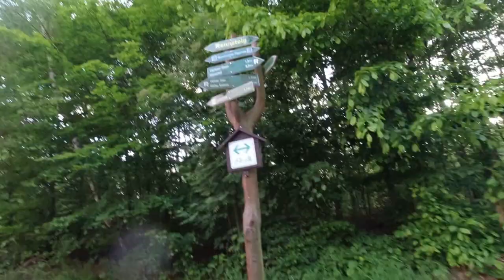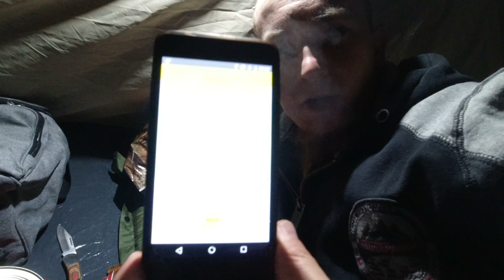Rennsteig - 161 km zu Fuß (Tag 1/6): Hörschel - Clausberg - Hohe Sonne - Rennsteiggrotte (22 km)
Rennsteig wandern: Wir haben zu Zweit eine 6-tägige Fernwanderung auf dem ältesten und meistbegangenen Weitwanderweg Deutschlands - den 170km langen Rennsteig (Thüringer Wald) - mit Zelt, sperriger Ausrüstung montiert auf jeweils einer Billig-Klappsackkarre und viel Bier trinken gemacht und sind von Hörschel bis nach Neuhaus am Rennweg gekommen. Die gelaufene Distanz unseres Abenteuers betrug laut Relive insgesamt rund 161 km.

Pro Wandertag gibt es jeweils 1 Video und dies ist das Video von Tag 1. An dem Tag (Datum: 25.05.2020) sind wir rund 22 km von der Ortschaft Hörschel über die Ortschaft Clausberg, dann über die Waldsiedlung "Hohe Sonne" gelaufen und haben anschließend in der Nähe der Schutzhütte "Rennsteiggrotte" unser Zeltlager aufgeschlagen.

Vor Beginn der Wanderung habe ich den Vormittag bevor ich von meinem Kollegen abgeholt wurde, die Hinfahrt, sowie die Ankunft des Startortes Hörschel verfilmt.

Am Abend ist uns bei bloßer Dunkelheit höchst Wahrscheinlich eine Wildschweinherde begegnet, wie wir es laut des Gunzens und der Geräuschen feststellen konnten. Die Wildschweine zogen aber hinter dem direkt vor uns befundenen Gebüsch friedlich weiter. Auch wenn meine Kamera die Geräusche leider nicht aufzeichnen konnte, war dies ein tolles Ereignis gewesen!

⇢ Tag 1: Hörschel - Clausberg - Hohe Sonne - Rennsteiggrotte (22 km)
⇢ Tag 2: Rennsteiggrotte - Brotterode - Funpark Inselsberg (31 km)
⇢ Tag 3: Funpark Inselsberg - Heuberghaus - Oberhof (33 km)
⇢ Tag 4: Oberhof - Schmücke - Bahnhof Rennsteighöhe (30 km)
⇢ Tag 5: Bahnhof Rennsteighöhe - Allzunah - Neustadt - Masserberg (23 km)
⇢ Tag 6: Masserberg - Goldisthal - Neuhaus am Rennweg (22 km)